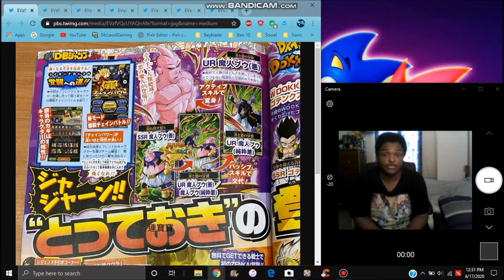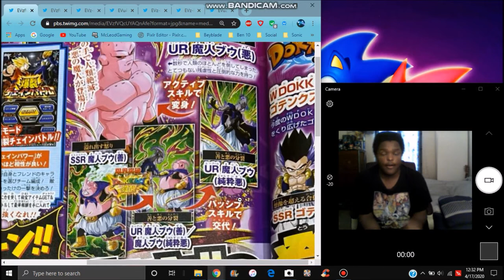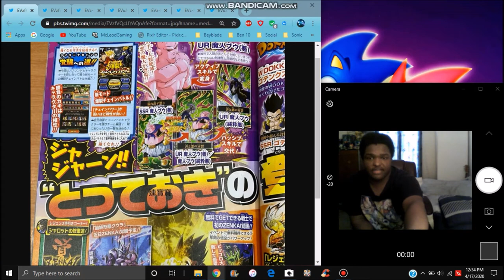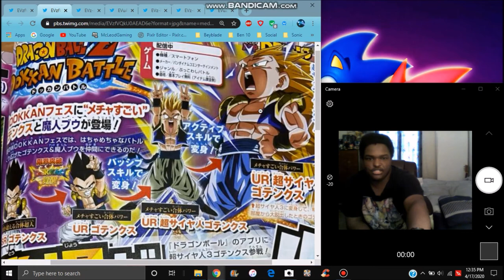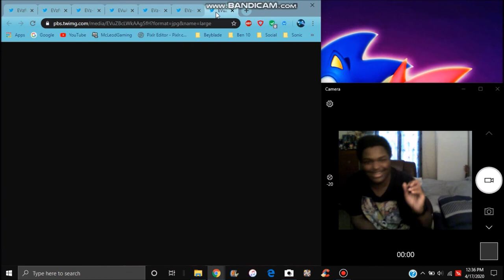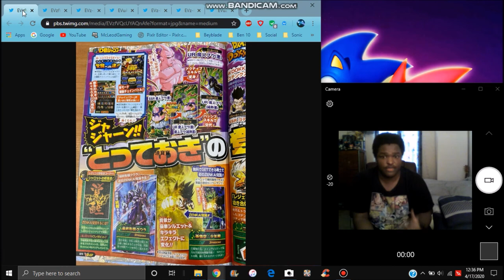ITS OFFICIAL VJUMP LEAKS FOR GOLDEN WEEK GOTENKS TO SS3 & BUU TO PURE EVIL DBZ Dokkan Battle